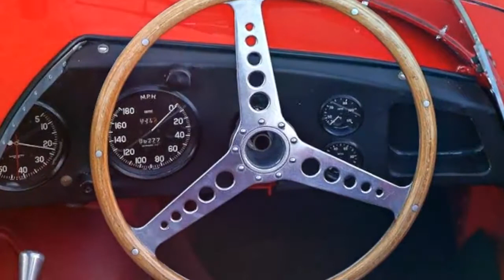AMAZING...!! This Luxury Cars - Rare Jaguar D-Type : Worth Over $10 Million..?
This Luxury Cars - Rare Jaguar D-Type : Worth Over $10 Million..?

The Jaguar D-Type is one of the most beautiful cars ever produced and at Gooding & Company’s upcoming Scottsdale auction, a bright red example is set to send collectors into a bidding frenzy.

This D-Type is chassis number XKD 518 and was one of approximately 24 delivered new in the UK, rolling out of the factory in December 1955. The red over red color scheme was selected by the customer at the factory, making it reportedly one of just two examples finished this way.

The car was originally delivered to Jaguar-Rover dealership Henlys but they struggled to sell it and eventually handed over the keys to ex-Formula One supremo Bernie Ecclestone. Not long after, it was given as a gift to 21-year-old Peter Blond from his father as a reward for not drinking or smoking.

During his ownership, Blonde raced the now-priceless D-Type roughly a dozen times in 1957 before selling it to his cousin, Jonathan Sieff, in the summer of 1957. In the ensuing years, the race car passed through the hands of numerous owners and continued to compete in races throughout the UK.

The auction house expects the car to sell for between $10 million and $12 million.

Luck my other vidio.